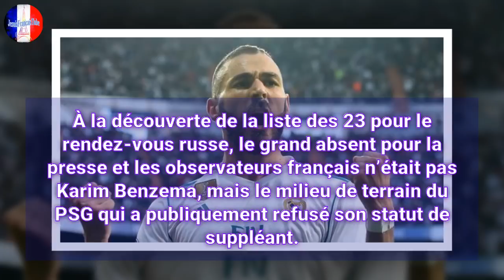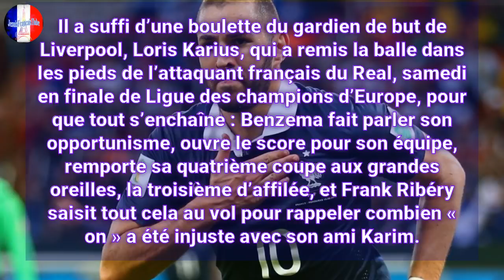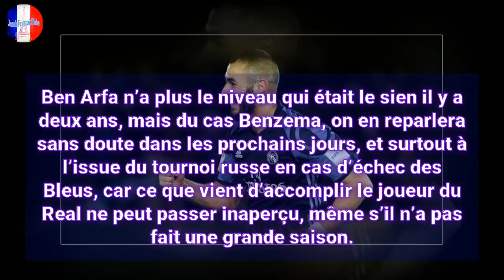La douce revanche de Benzema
JesuisFrancaisTube - On croyait l’affaire Deschamps-Benzema définitivement enterrée, mais voilà, elle risque de revenir au-devant de la scène au plus mauvais moment pour le sélectionneur français et son équipe, à moins de trois semaines du début de la Coupe du monde. Didier Deschamps se serait bien passé d’une autre polémique, après les attaques de son ancien coéquipier en sélection, David Ginola, qui l’accuse d’avoir été derrière son éviction du Mondial 1998, et la défection du joueur du PSG Adrien Rabiot.